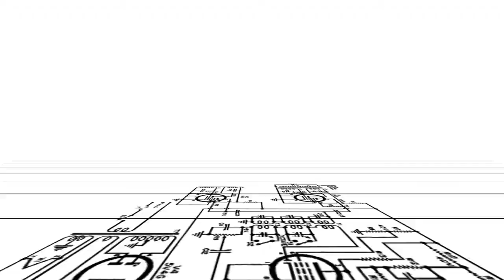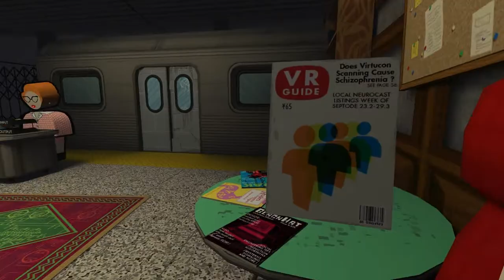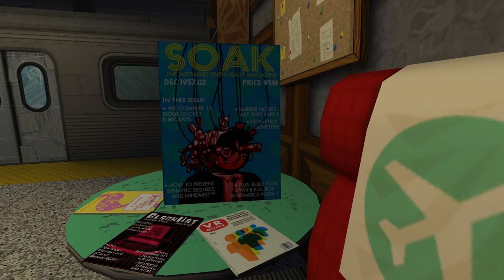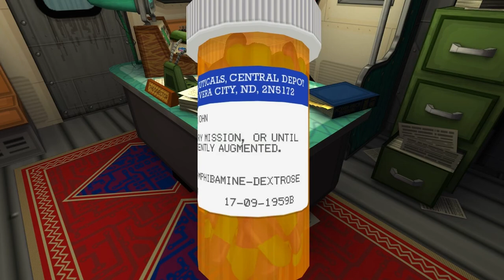Let's play Jazzpunk #1 ~ Music Intensifies.